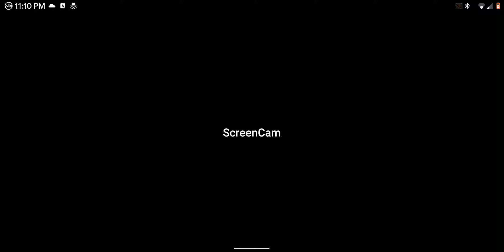Gran Turismo 2 | Mitsubishi Lancer Evolution V GSR '98 (HYBRiD) | PS1 Gameplay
Game: Gran Turismo 2
Platform: PlayStation
Version used: PlayStation
Emulator used: ePSXe for Android

Build Description:
Once I saw this car in the used car section, I thought of the GT2000 meme. So here it is.

Specs:
Engine: Escudo PP Dirt Trial Car
Suspension: Stock, Racing
Brake Kit: Espace F1, Sports
Transmission: Pleo RS (7spd), Full Tune
Other Mods: HO Boost
Turbo/NA Tune: Stock, Default
Tires: Soft

Gameplay Mods:
Countdown Intro Skip

Recording Source: Moto g6
Source Specs:
- Android 10 - AEX / GPU & CPU Overclock
- Snapdragon 450 Octa-Core (1.8Ghz each)
- 4GB RAM
- Custom Performance

Controllers Used: EVO VG010
Recording Used: Screencam (w/Int. Audio Magisk Module)
Edited By: None .